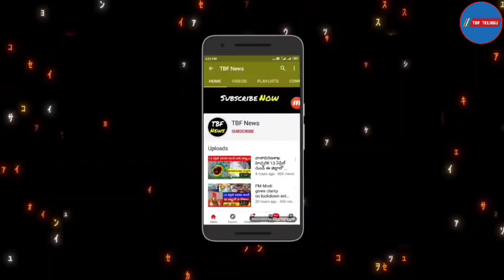రైతు బంధు మరో అద్దిరిపోయే శుభవార్త | Rythu bandhu | Rythu bandhu news | Rythu bandhu update